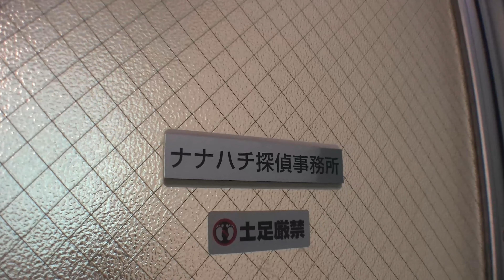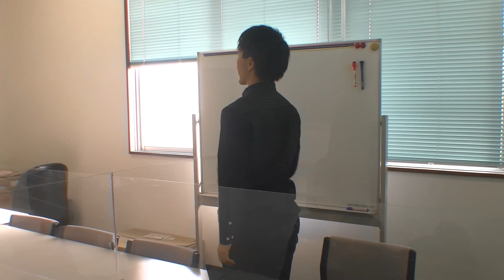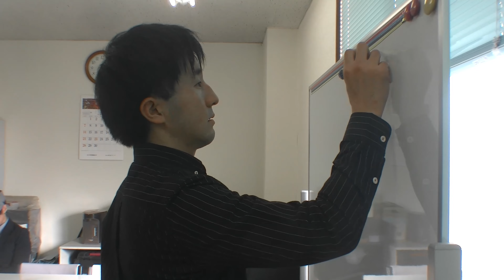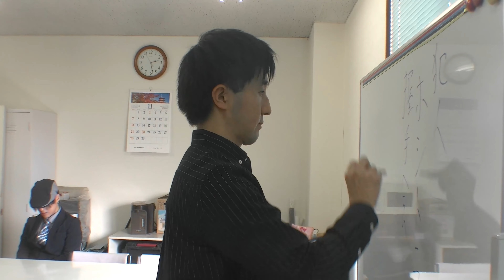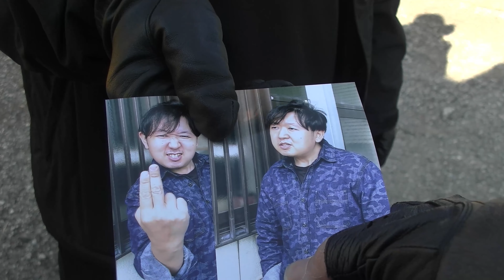【自主制作ドラマ】WHITE HIGH（第１話）【探偵】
ナナハチ探偵事務所
高山薫と白石右京の二人の探偵の元にとある依頼が入る。

依頼人は元アイドル【菜葉坂７８】で現在はカフェ坂道のオーナーである秋元花奈
依頼内容は、誘拐された菜葉坂７８の堀絢音の救出・・・

情報屋によって明らかになったストーカー星野虎太郎の素性
それは薫が長年追いかけていた鬼仮面と関係するものであった。